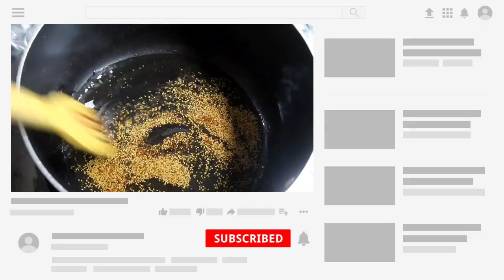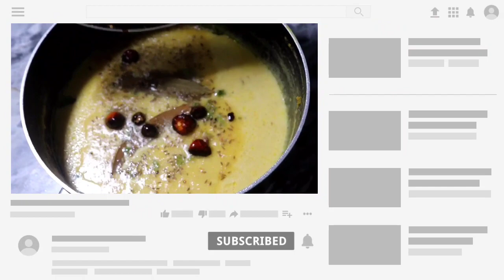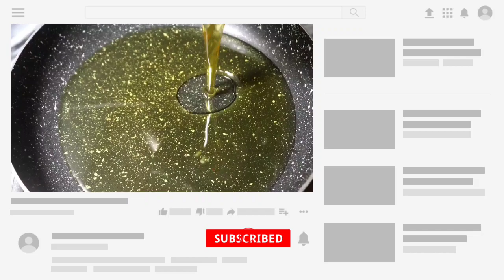Traditional Kadhi Pakora Recipe || Kari Pakora || Best Kadhi Pakora Punjabi Style